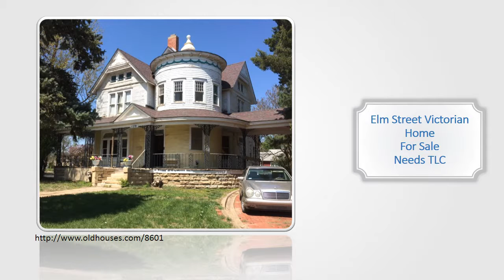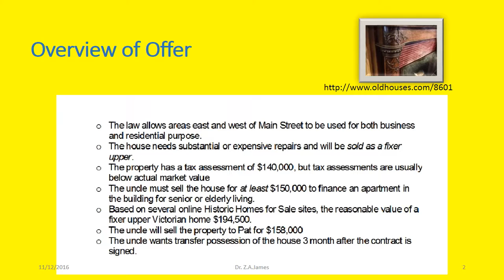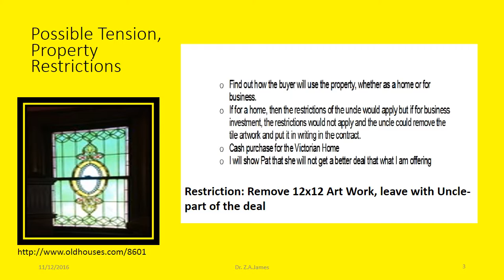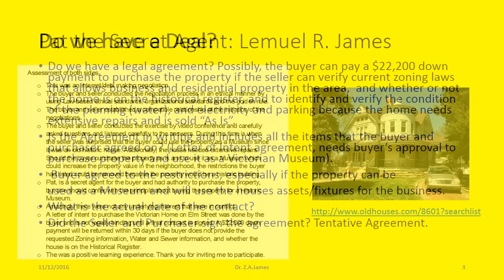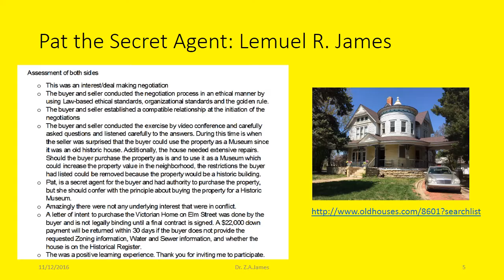Elm Street Victorian Home Negotiation Exercise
Negotiation exercise results with LRjames & Dr. Zee